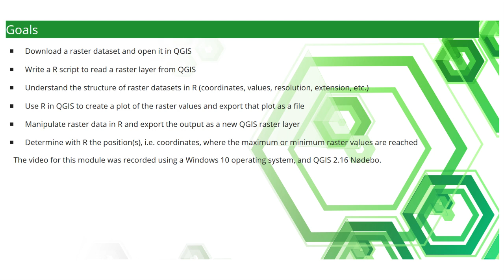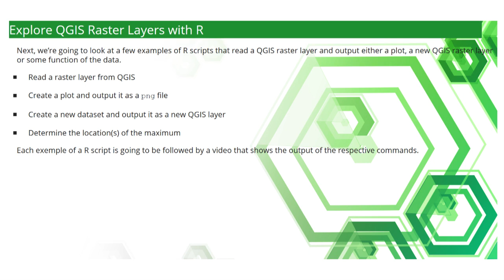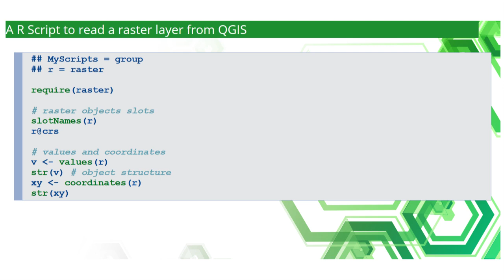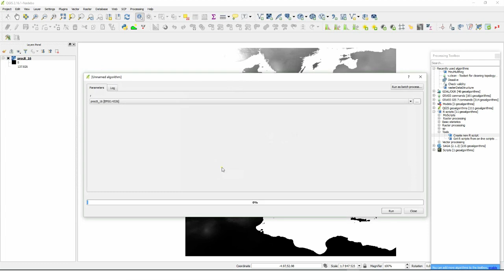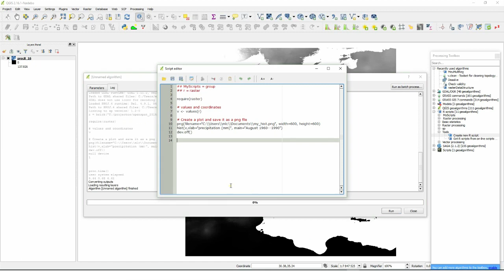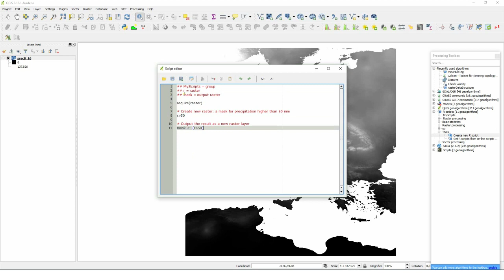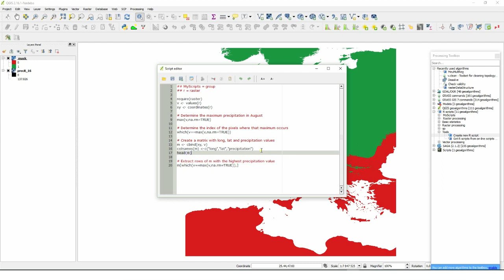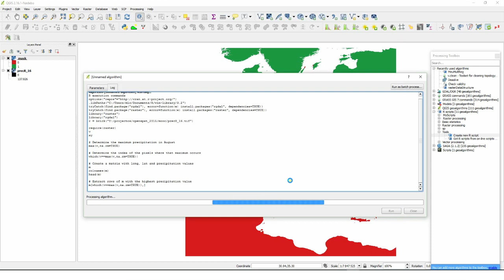Raster Data (Part #3)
00:00     Introduction
00:38     Downloading a raster dataset (WorldClim)
01:12     Opening raster dataset in QGIS
02:15     Exploring QGIS raster layers with R
02:59     Reading raster layer from QGIS into R
05:15     Extracting values and creating a plot
06:47     Creating a new layer by masking another one
09:38     Determining the location of a maximum